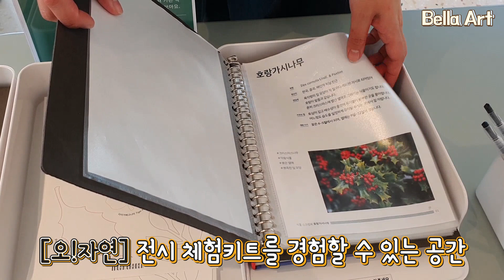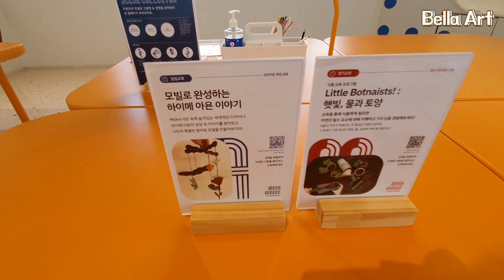[전시리뷰] 아이들과 함께가기 좋은 전시 추천 :: 모카가든 / 현대프리미엄아울렛 / 현대어린이책미술관 / 하이메 아욘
남양주시 다산에 위치한 현대프리미엄아울렛 내
모카가든 현대어린이책미술관을 소개합니다